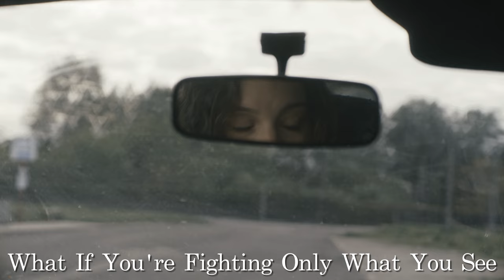Falck - Enemy Within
Falck - Enemy Within ~ Special Guest: Dano Hibbs

Recorded, Mixed & Mastered @ No Gain, No Pain Studio
by Sid Falck.

Song Written and performed by Sid Falck except:

Lead Guitar Performed by: Dano Hibbs

Lead Guitar Recorded @ ToneDragon Studio, Dallas, TX
by Dano Hibbs

Video Created By:
Sid Falck

Cover art created by:
Sid Falck

All Logos and additional artwork, created by:
J. Plaster of GraveTerror Designs.

© & Ⓟ 2024 No Gain, No Pain / Infectus 13, LLC

Administered by ASCAP for INFECTUS 13, LLC.